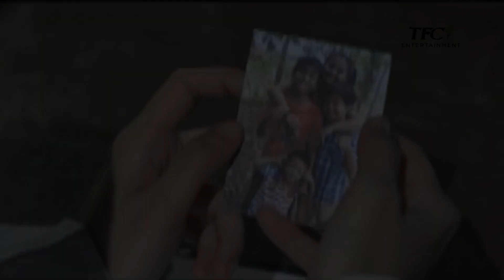TFC Cuts MMK: Izy Canillo and Desiree del Valle in Family Picture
A heartfelt conversation between Rasul and his Ama about their fate of not joining the soldier's troupe.